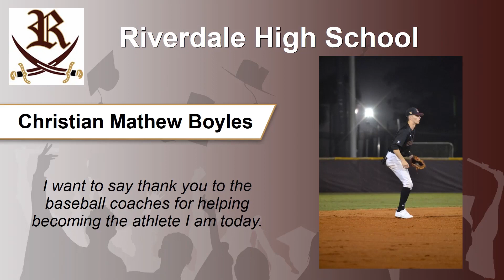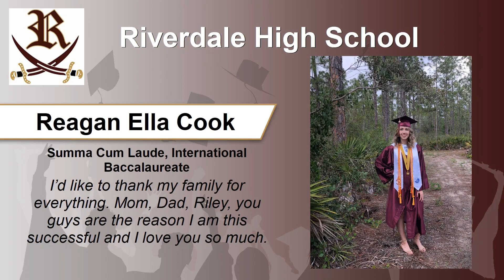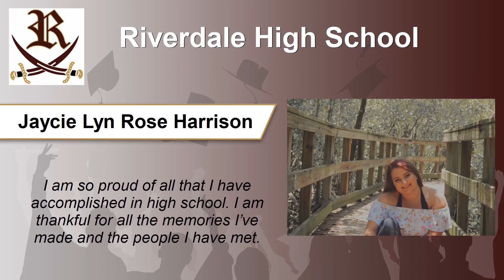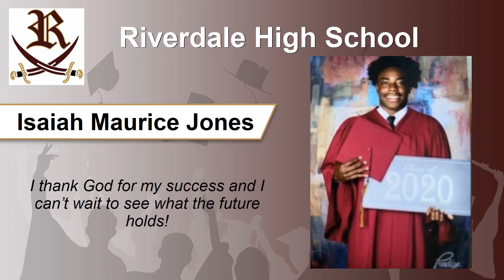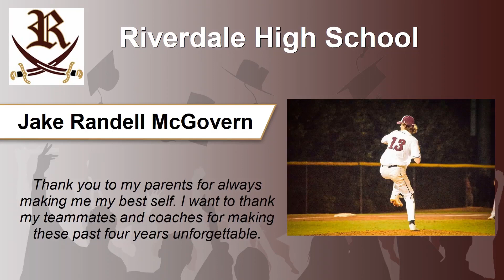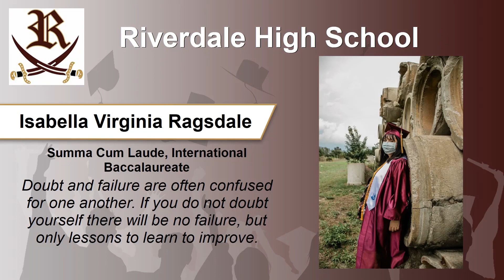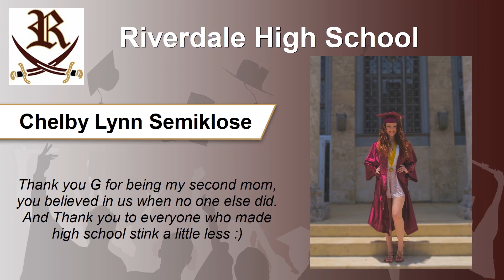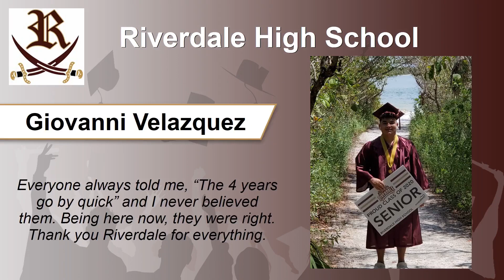Riverdale High School Virtual Graduation June 2020